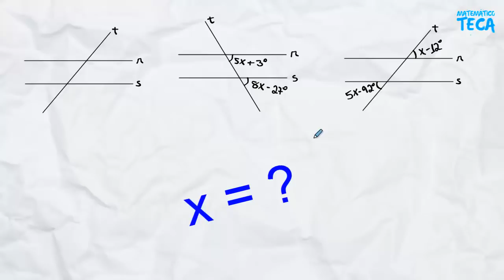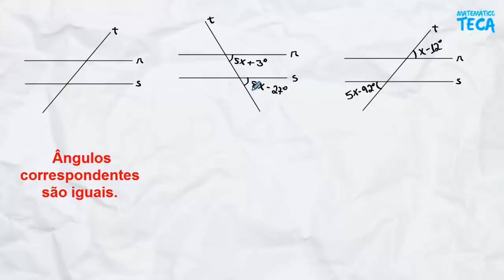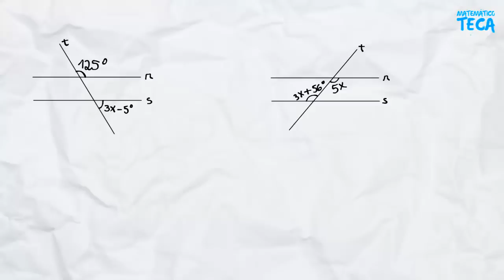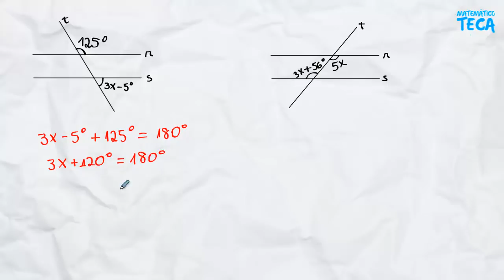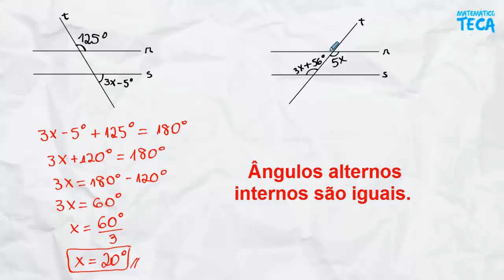Ângulos formados por paralelas e uma transversal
Retas paralelas cortadas por uma transversal

🔵 Dúvida ou sugestão de exercício de matemática básica
(Enviar imagem)